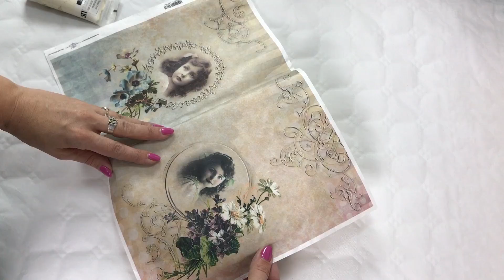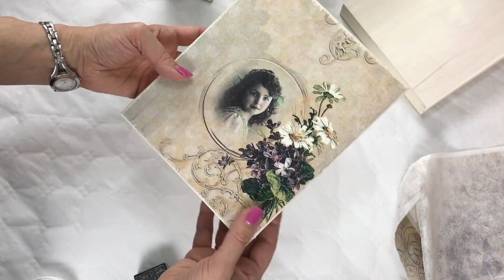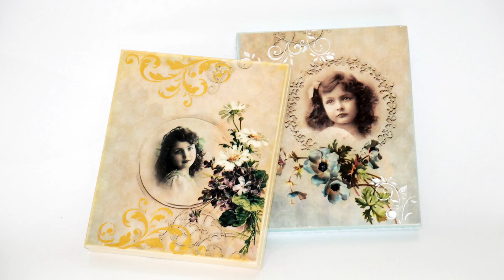Decoupage krok po kroku - pamiątka komunijna - poradnik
Propozycja na wykonania łatwych pamiątek komunijnych - połączenie techniki decoupage i scrapbookingu.